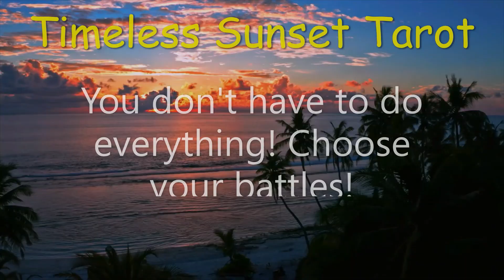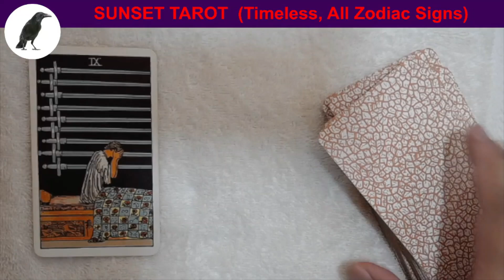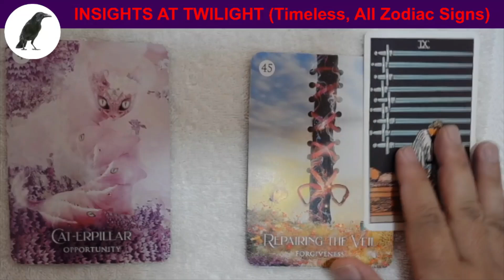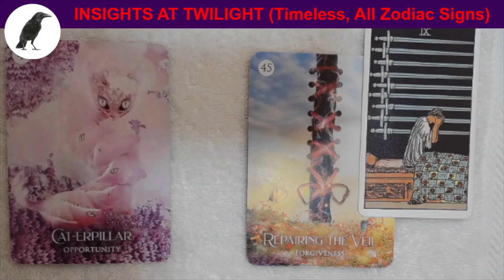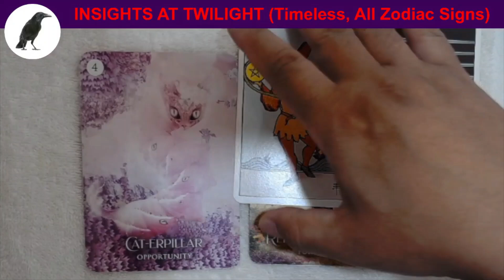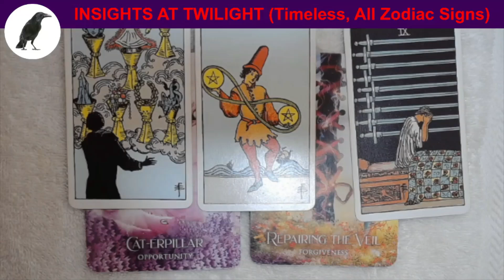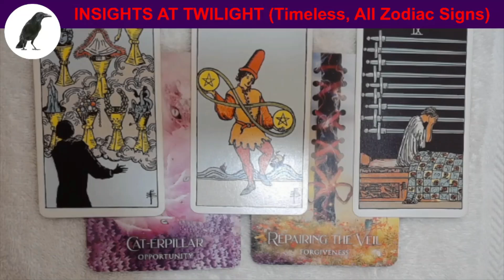S0473 SUNSET TAROT READING, You don't have to do everything! Choose your battles!